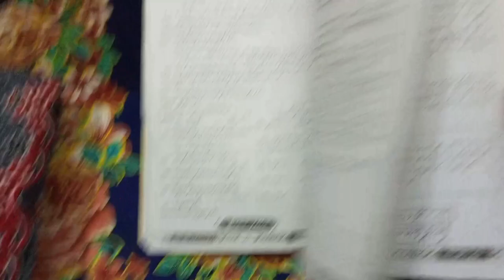Barish ki waja se college se chutti ho gye 😄|Next day college jana praa 😅